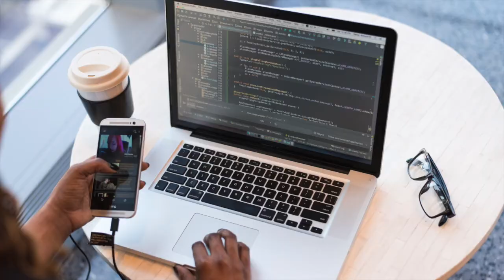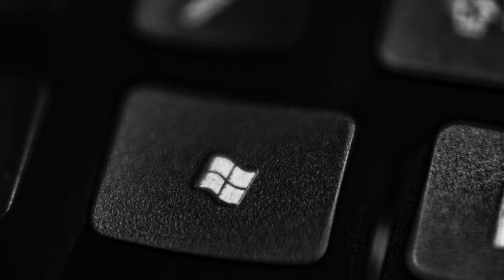Intel will invest in factories and manufacture chips for other companies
Intel CEO Pat Gelsinger said in his first major announcement that Intel will invest $20 billion in two new factories in Arizona and it will start Intel Foundry Services, which will manufacture chips for external chip design companies.
Intel will remain a major manufacturer of its own silicon chips, and now it will make chips for others as well and use factories owned by other companies to make Intel’s chips as needed. Intel is moving to a plan dubbed “IDM 2.0,” (for integrated device manufacturer), where it will make use of third-party foundry capacity across its portfolio of chip designs as needed. In other words, Intel is moving to a flexible strategy, where it will make or buy chips or sell its manufacturing capacity as needed.
“It’s a strategic use of our foundries,” Gelsinger said.
Gelsinger was appointed CEO earlier this year as a replacement for Bob Swan, who oversaw Intel during a time when it lost both manufacturing leadership to rival foundries like TSMC and chip design leadership to rival Advanced Micro Devices. Gelsinger said the new moves would help put Intel on a path back to manufacturing leadership. In after-hours trading, Intel’s stock is up 6% to $67.45 a share, with a market capitalization of $257.9 billion.
Intel will work with Globalfoundries, TSMC, UMC, and Samsung. Intel will also become a foundry itself. By 2025, this could be a $100 billion opportunity, Gelsinger said. Intel will grow its global operations, including in the U.S., to meet the demand for commercial customers as well as government and security needs in the U.S. Gelsinger said that, under this plan, it won’t be unusual for Intel to ask Qualcomm if it can make its chips, or have the same conversation with Apple.
Intel Foundry Services will be a new business unit, headed by Randhir Thakur, who will report to Gelsinger, and the two new factories service the foundry business will be built in Arizona. It will create 3,000 tech jobs, 3,000 construction jobs, and 15,000 other jobs as well. Intel will put as much as $20 billion into the two factories. The foundry will primarily serve customers in the U.S. and European markets. In response to a question from VentureBeat, Gelsinger said that Intel isn’t yet saying which manufacturing node the Arizona plants will start with.
From 2019 to 2021, Intel is spending $33.5 billion on capital expenditures and $27 billion in research and development, resulting in the creation of 25,000 jobs. Intel is competing now to become a domestic foundry for the U.S. government. Intel has a new research collaboration with IBM.
“We are setting a course for a new era of innovation and product leadership at Intel,” said Gelsinger, in a livestream event. “Intel is the only company with the depth and breadth of software, silicon and platforms, packaging, and process with at-scale manufacturing customers can depend on for their next-generation innovations. IDM 2.0 is an elegant strategy that only Intel can deliver – and it’s a winning formula. We will use it to design the best products and manufacture them in the best way possible for every category we compete in.”
Gelsinger said the company’s 7-nanometer development (where the distance between circuits is seven billionths of a meter) is progressing well, driven by increased use of extreme ultraviolet lithography (EUV) in a rearchitected, simplified process flow.
Intel expects to start making its first 7-nm client central processing unit (CPU, code-named Meteor Lake) in the second quarter of this year. Gelsinger said the new moves will provide the increased flexibility and scale needed to optimize Intel’s roadmaps for cost, performance, schedule, and supply. Intel will try to move to a yearly cadence of manufacturing updates to be more competitive, Gelsinger said.
On top of that, Intel will benefit from a longer life for its factories, which become obsolete quickly normally. But with a foundry business, Intel can generate revenues from older factories by having foundry customers buy chips from Intel’s older factories, Gelsinger said.
Intel will also bring back the Intel Developer Forum as a live event in San Francisco in October. Intel will make chips based on a variety of architectures, including x86, Arm, and RISC-V designs. For the first quarter, Gelsinger said Intel expects to exceed its earnings and revenue targets. For the full year, Intel expects to earn $4.55 a share in net income on revenues of $75 billion for the year.